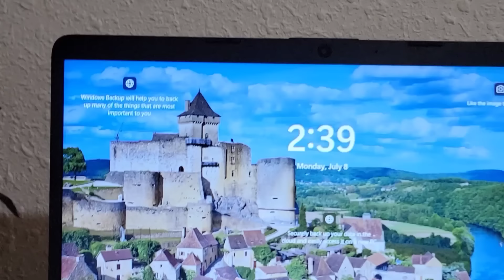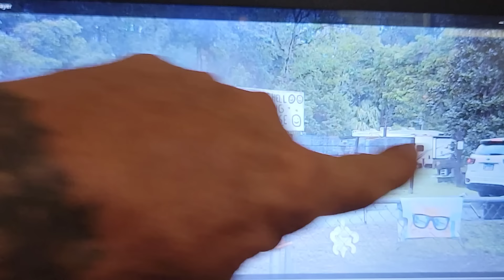WHAT DID YOU CAPTURE ON TAPE WILLIS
Well, the world is watching so here it is. This video is a little different than my normal ones, so I hope you enjoy as well as get a little piece of mine. It seems like the scripts keep getting discovered so we need to try and keep the people from knowing the truth. Have fun and I hope this sheds a little more light on the situation that went down at TUBE TOWN.

Posting every day but Saturday at 6:30PM est
Live on Tuesday 6:30

Cash-app
 WhatchaDoingWillis